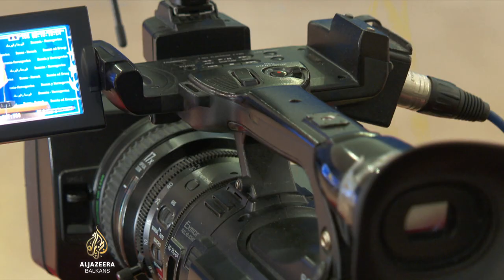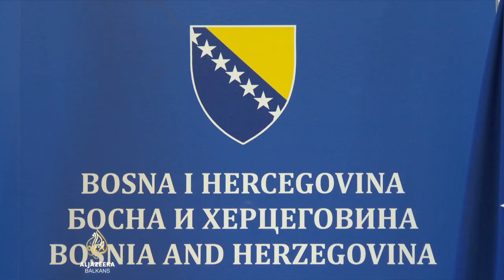Europarlamentarci u Sarajevu: Dodik prijeti destabilizaciji Balkana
U posjetu Sarajevu stigli su europarlamentarci Andreas Schieder, Dietmar Koster i Thijs Reuten. Iako su zatražili sastanak sa svim državnim parlamentarcima, zastupnici stranaka iz bh. entiteta Republike Srpske i HDZ-a pozivu se nisu odazvali.